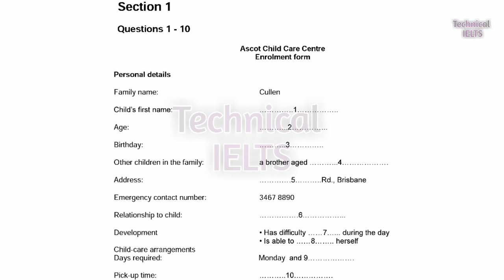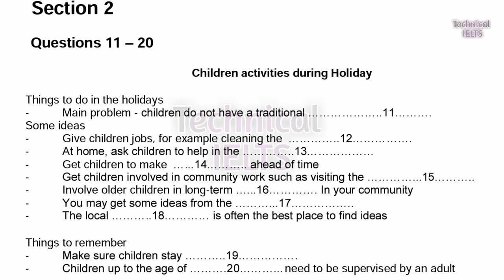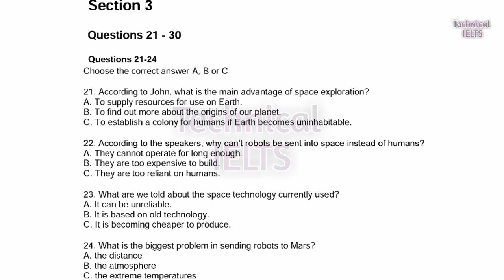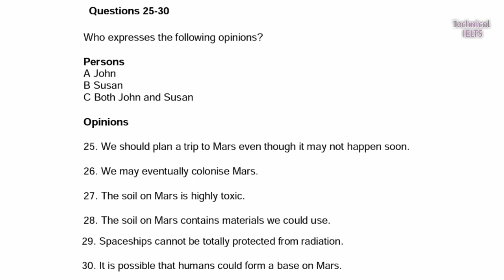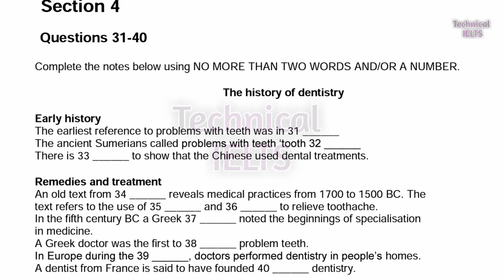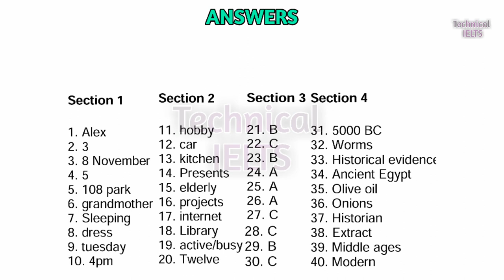Ascot Child Care Centre Enrollment Form Idp Ielts listening || MUST TRY || TARGET 8 BAND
IDP IELTS EXAM LISTENING WITH ANSWERS || MUST TRY || TARGET 8 BAND ||

IELTS LISTENING PRACTICE TEST 2021 ABOUT VIDEO THIS VIDEO

INCLUDES IELTS LISTENING TEST 2021 WITH ONE WORD BLANKS/M.C.Q. BEST IELTS LISTENING TEST FOR EXAM TAKERS BEST IELTS LISTENING

TEST FOR BLANKS LATEST IELTS LISTENING TEST 2021 WITH ANSWERS

IF YOU SCORE…
4-5 = 2.5 BANDS
6-7 = 3.0 BANDS
8-9 = 3.5 BANDS
10-12 = 4.0 BANDS
13-15 = 4.5 BANDS
16-17 = 5.0 BANDS
18-22 = 5.5 BANDS
23-25 = 6.0 BANDS
26-29 = 6.5 BANDS
30-31 = 7.0 BANDS
32-34 = 7.5 BANDS
35-36 = 8.0 BANDS
37-38 = 8.5 BANDS
39-40 = 9.0 BANDS
(0-18) you are unlikely to get an acceptable score under examination conditions and we recommend that you spend a lot of time improving your English before you take IELTS exam.
(19-27) you may get an acceptable score under examination conditions but we recommend that you think about having more practice or lessons before you take IELTS exam.
(28-40) you are likely to get an acceptable score under examination conditions but remember that different institutions will find different scores acceptable